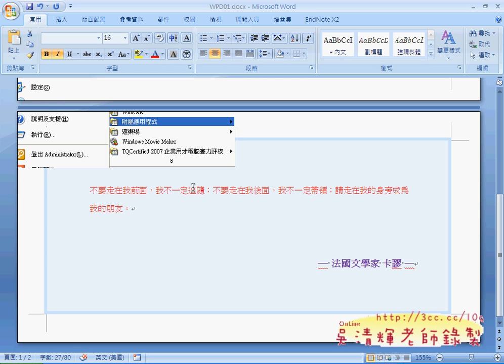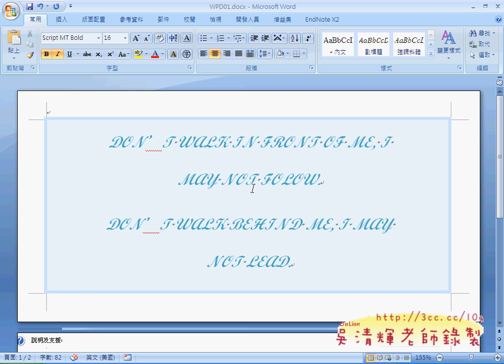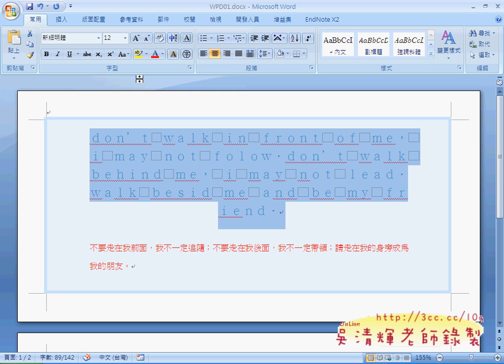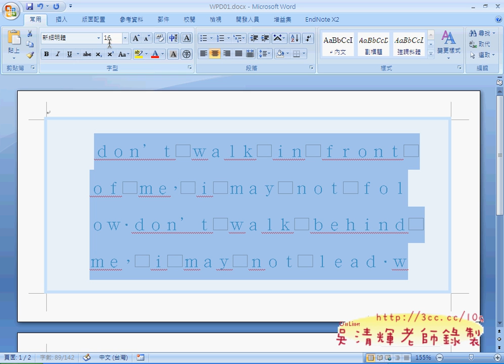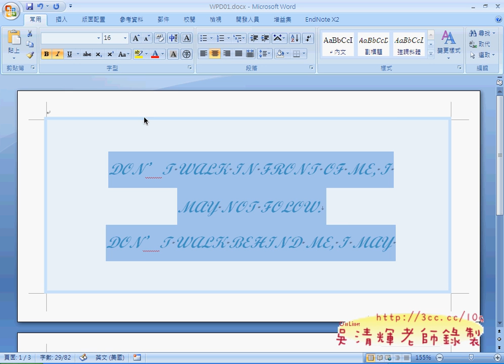02 102解答02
元智數位典藏導論第3次上課

今天開始講解數位典藏中的文書編輯部份，以WORD2007工具為例，
並導入證照考試題目，由於時間的關係，無法講完所有題目，
因此老師講完102、104、106，108、110留給各位當成功課，
下次上第二類與第三類，請自行找時間練習，
期中考考試範圍即為第一類到第六類這30題。

吳老師 100/3/28

01簡述word教學重點
02 TQC Word2007 102 中英短文
03 TQC Word2007 104 海嘯
04 TQC Word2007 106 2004台灣花卉博覽會
自行看影音練習：
TQC Word2007 108 海底世界
TQC Word2007 110 節目時間表

元智大學,中語系,數位典藏,吳老師,WORD2007,TQC,文書編輯,線上問卷,線上教學,資訊科技融入教學